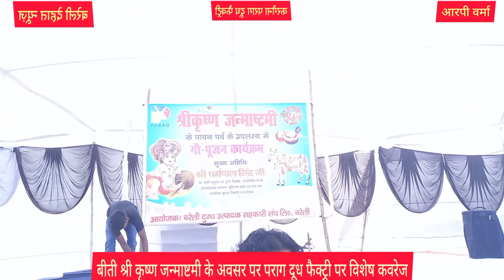पिछले दिनों बरेली के करगैना में स्थित पराग दूध फैक्ट्री में कृष्ण जन्माष्टमी के अवसर पर की गई कवरेज